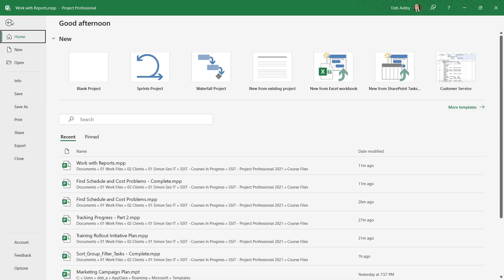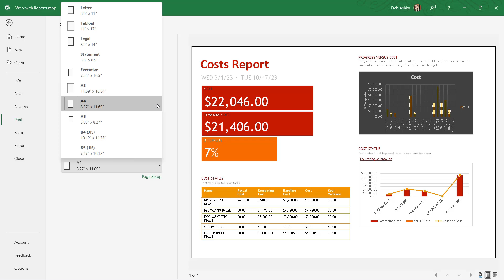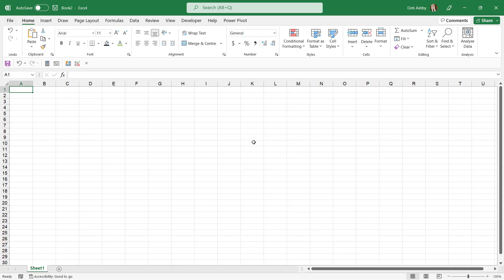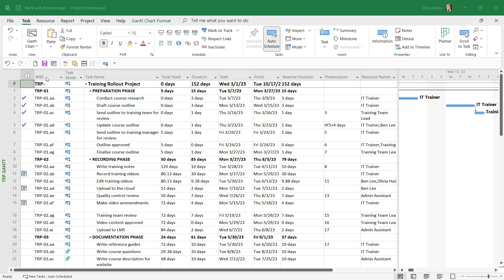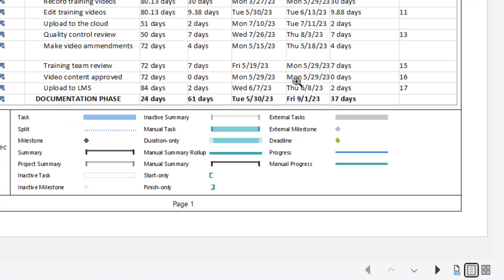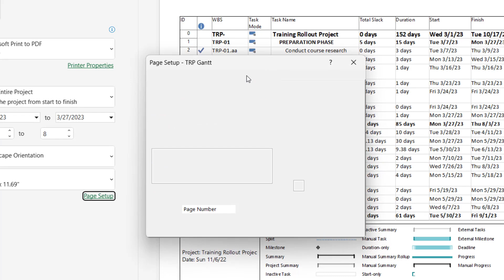How to Use Microsoft Project: Print Views, Notes and Reports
Master the essentials of printing views, notes, and reports in Microsoft Project with this practical tutorial. Learn how to customize print settings, include detailed notes, and generate professional reports tailored to your project needs.